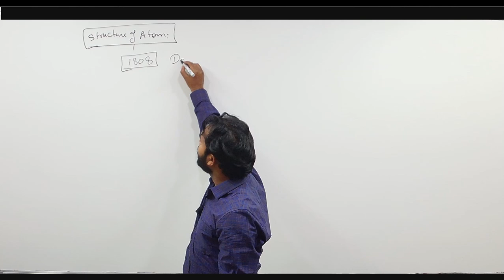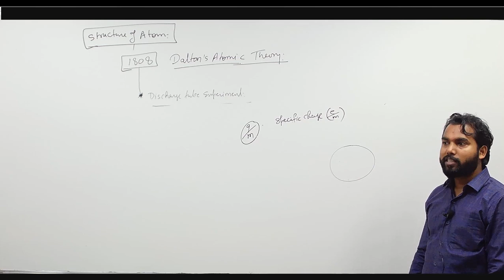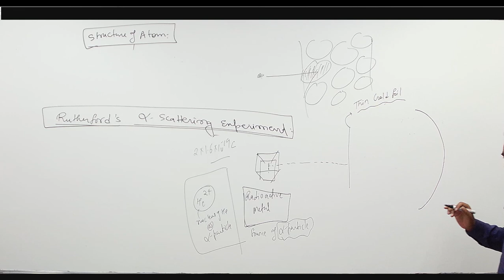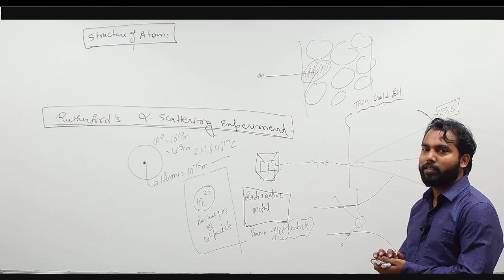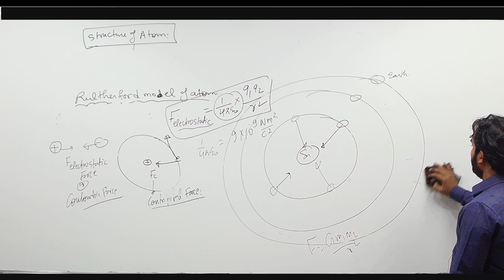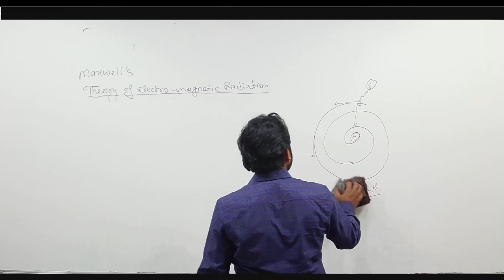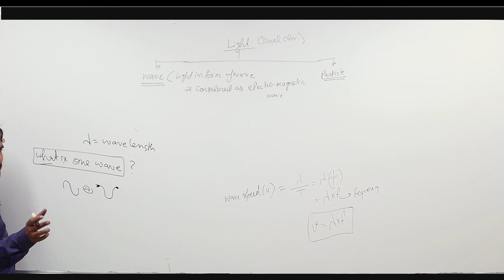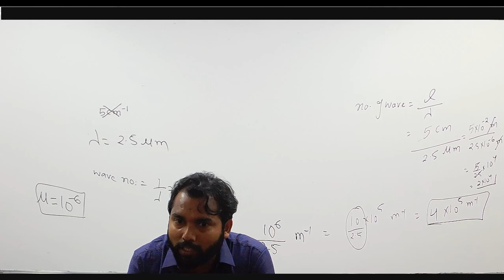Fundamentals of Chemistry L03